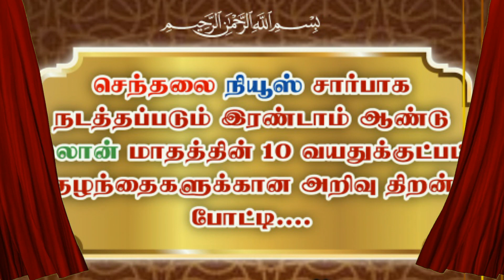2023 ஆம் ஆண்டு ரமலான் மாதத்தில் குழந்தைகளுக்கான அறிவுத்திறன் போட்டி.... வீடியோ 11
உங்கள் குழந்தைகளின் திறமைகளை பார்த்து மற்ற குழந்தைகளும் மற்ற தாய் தந்தைகளும் இதை போன்று தனது குழந்தைகளும் வளர்க்க வேண்டும் என்ற எண்ணங்களை வளர்க்க இந்த போட்டி ஒரு சிறந்த வாய்ப்பாக அமையும்...

உங்கள் குழந்தைகளின் வீடியோக்களை அனுப்புங்கள்,

வீடியோக்கள் அனுப்ப வேண்டிய வாட்ஸ்அப் எண்கள்.